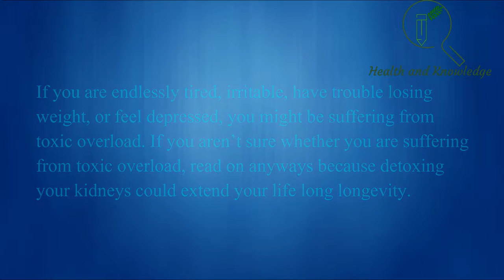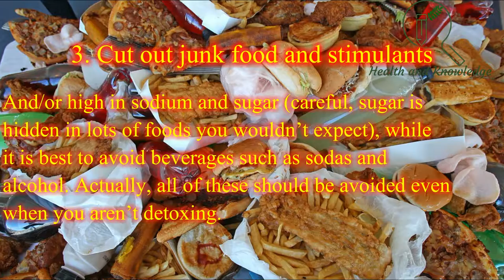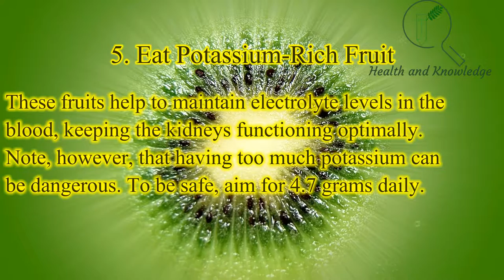How to detox the kidneys naturally - 7 ways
f you are endlessly tired, irritable, have trouble losing weight, or feel depressed, you might be suffering from toxic overload. If you aren’t sure whether you are suffering from toxic overload, read on anyways because detoxing your kidneys could extend your life long longevity.